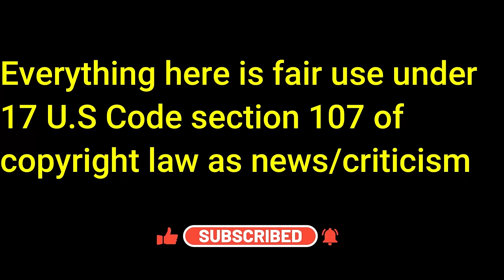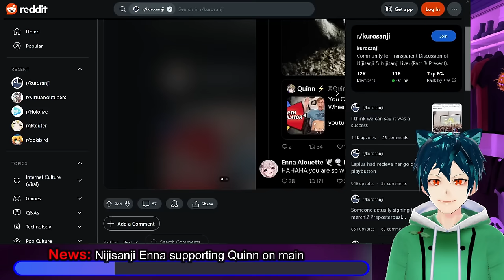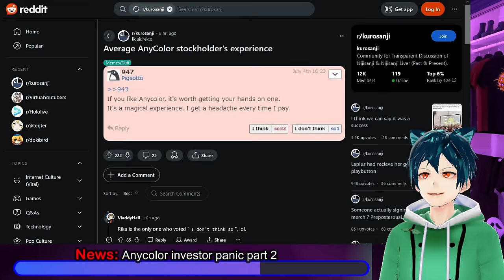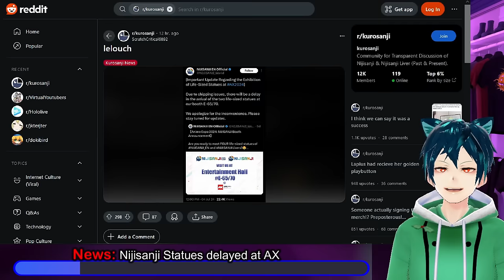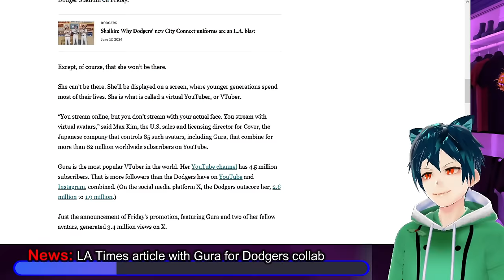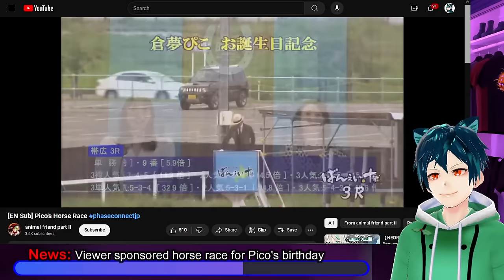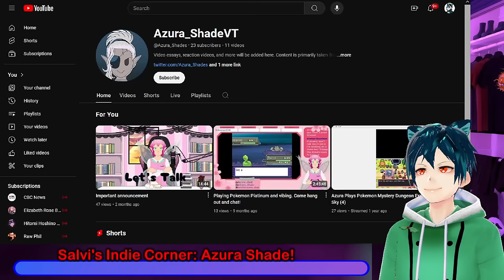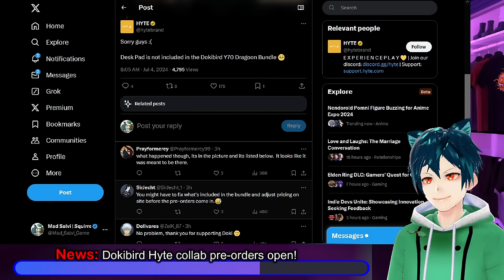Nijisanji stock loses millions, statues may not show up, Indie showcase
Nijisanji cut off the concert on such short notice that Anime expo were not able to remove the concert from their expo guide book. The stock continues to fall even more, dropping over 350 yen in one day of trading. Elira supports quinn, except she does it on her main account from Nijisanji. The small figurines for Nijisanji talents are now available from amiami. Elira and some other statues are delayed, and may not show up on time for Anime Expo.

Gura has an article on LA times for the collab they will have soon with the dodgers. they talk about vtubers in general, and what they plan to do. A viewer sponsored a whole horse race for Phase Connect JP talent Pico. The Dokibird Hyte collab bundle is now available for pre-orders and should sell out soon.

Lastly we have a showcase corner for Indie Vtuber Azura Shade, who is a "sweet/spicy psychopomp currently living among mortals." She attempt to guide souls to the land of the dead, after being imprisoned for a very long time. Their inspiration is from their favorite Pokemon, which is a Dusknoir. Her previous model was inspired off of Shiny Celebi. A fun Vtuber that you should definitely check out when they stream at 6pm CST

00:00 Intro and legal disclaimer
00:28 News: Anime Expo 2024 guide still shows Nijisanji concert
02:39 News: Nijisanji Enna supporting Quinn on main
03:57 News: Nijisanji stock D*ath spiral
06:15 News: Anycolor investor panic part 2
08:21 News: Nijisanji Figures Posted on Amiami for Pre-order
10:03 News: Nijisanji Statues delayed at AX
11:41 Meme Time
12:38 News: LA Times article with Gura for Dodgers collab
16:33 News: Viewer sponsored horse race for Phase connect JP Pico's birthday
18:40 Salvi's Indie Corner: Azura Shade!
23:27 News: Dokibird Hyte collab pre-orders open!
25:04 Comment, like, sub and have a good day!